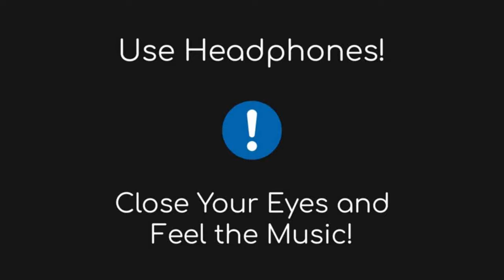Money Heist - Bella Ciao [24D AUDIO | NOT 16D/8D]🎧 | La Casa De Papel | Manu Pilas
Track: Money Heist - Bella Ciao [24D AUDIO | NOT 16D/8D]🎧 | La Casa De Papel | Manu Pilas